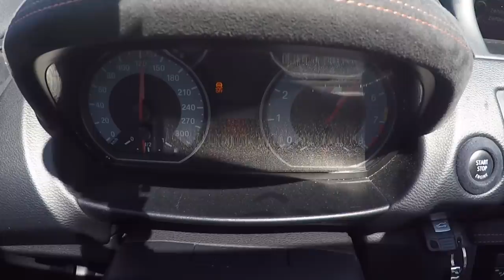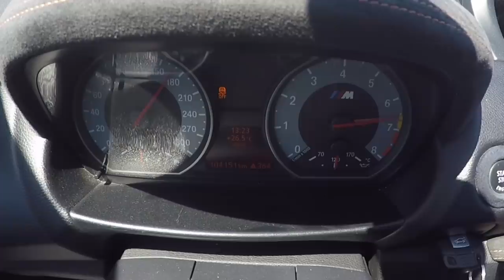Teaser BMW 1M BI TURBO - Dificil de DOMAR